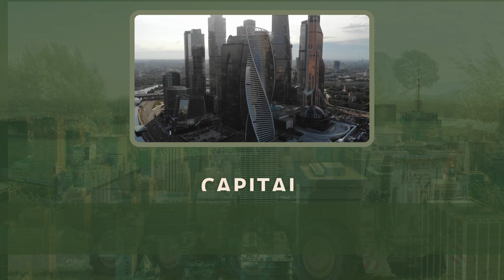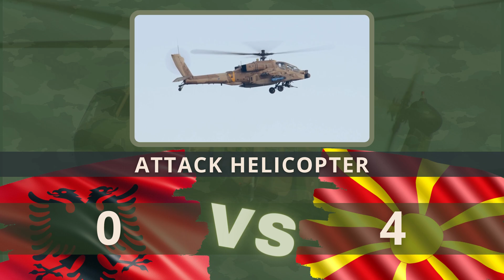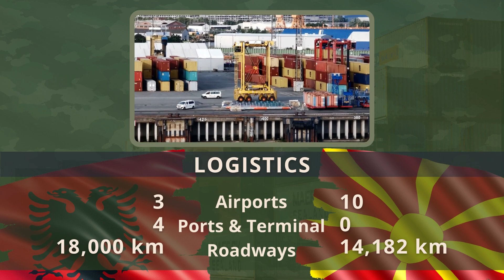Albania vs North Macedonia military power comparison 2021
North Macedonia vs Albania military power comparison

In this video we will compare Albania vs North Macedonia army power.

 • Note: This video is based on my internet research: Google, GlobalFirePower, Armedforces.eu and Wikipedia